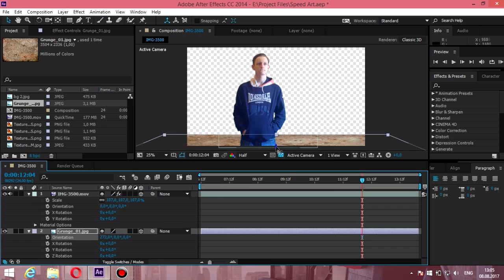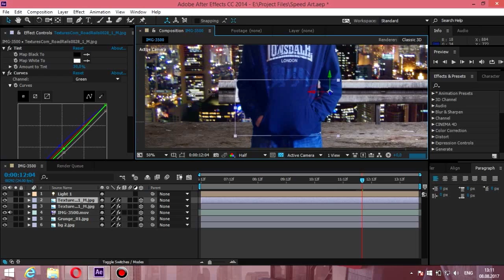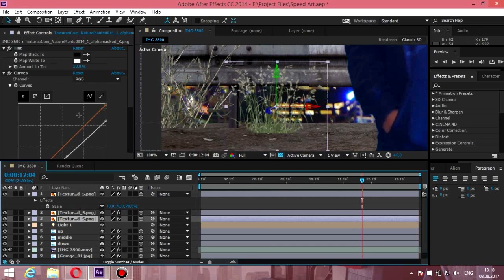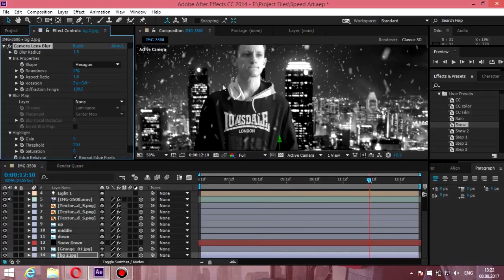ГОРОД ГРЕХОВ | After Effects | Speed Art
Всем привет!
Надеюсь вы оцените это видео.